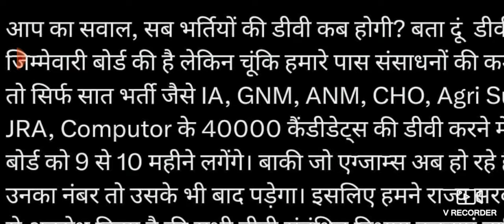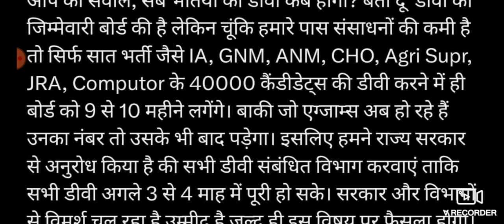cho result 2024 | cho document verification date | सभी के लिए बड़ी खबर सम्पुर्ण जानकारी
cho result 2024 | cho document verification date | सभी के लिए बड़ी खबर सम्पुर्ण जानकारीrajasthan cho result 2024 | DV प्रोसेस ऑनलाइन माध्यम से, शपथ प्रमाण पत्र कैसे बनेगा सम्पुर्ण जानकारी

rajasthan cho result 2024 | rajasthan cho cut off 2024 | पद बढ़ोतरी बाद फाइनल cut off सेलेक्शन सबका

rajasthan cho result 2024 | raj cho cut off 2024 | cho cut off 2024

rajasthan cho result 2024 | rajasthan nhm cho result 2024 | सबसे सटीक सबसे पहले सम्पुर्ण जानकारी

Rajasthan cho result 2024 | Rajasthan cho cut off 2024 | राज cho cut off सबसे सटीक वीशलेषण देख लो |

rajasthan cho result new update | rajasthan staff nurse result | सम्पुर्ण जानकारी देखेंrajasthan cho cut off 2024 | rajasthan cho answer key 2023 | Raj cho cut off 2024 | ‎@CHOACADEMY

hit likes.